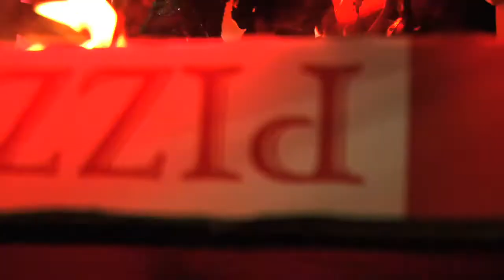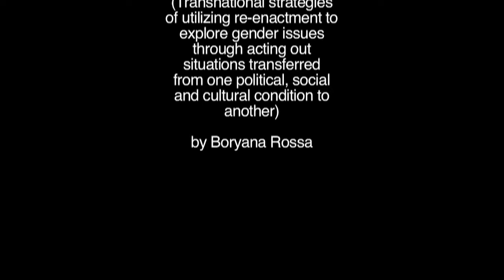Сотонинский танец гульмэна!